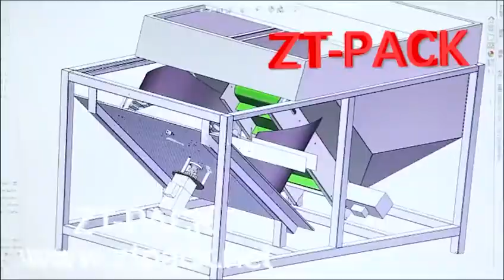Factory for Automatic bottle liquid packing machine.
ZT-PACk